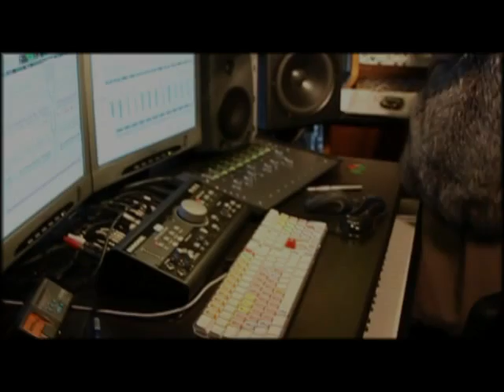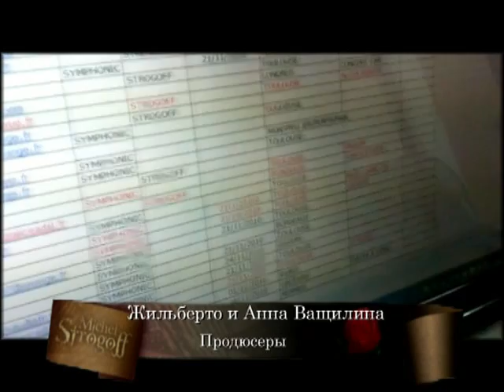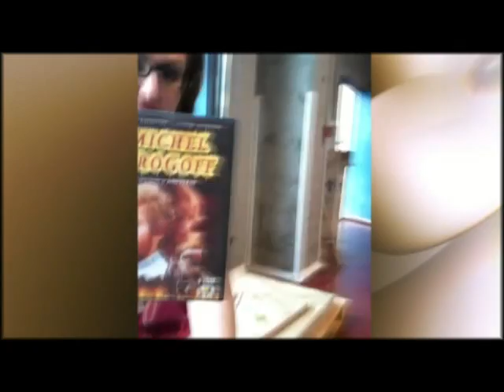Михаил Строгов.Франция.1 часть 2010 г.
Оператор: Анита Цой
Монтаж: Кристина Невская (Болеско)